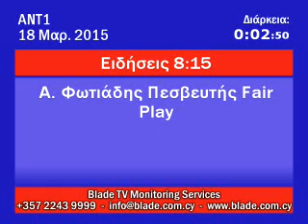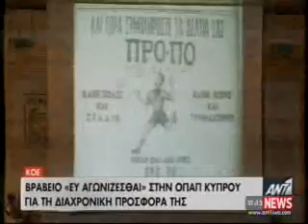2015 03 18 Αλέξης Φωτιάδης Πρεσβευτής Fair Play 2015 ΑΝΤ1 Κεντρικό Δελτίο Ειδήσεων